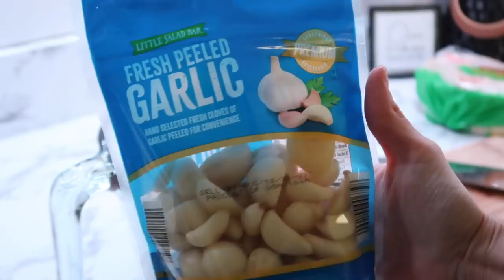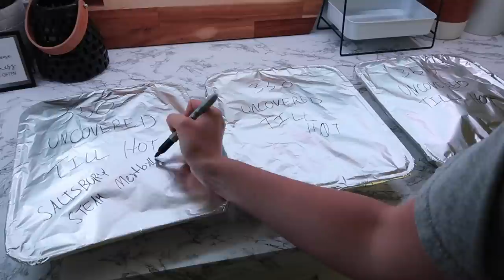EASY FREEZER MEAL PREP | LARGE FAMILY MEALS | COOK WITH ME | GLUTEN FREE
Hey everyone! Today I have three easy freezer meals that are gluten free and would be great for a large family! Come cook with me!

,Adaline

Write Me:
Adaline Zook